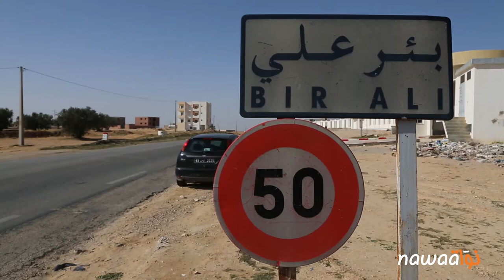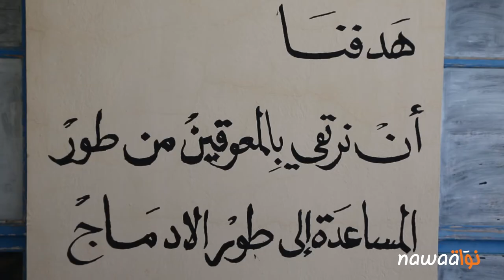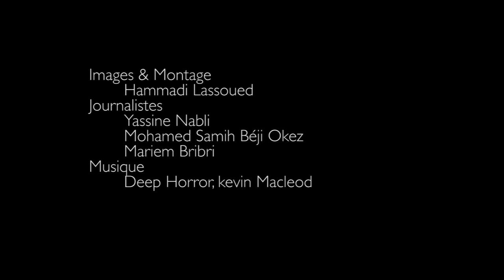مرض الإلتهاب الكبدي يجتاح المدارس